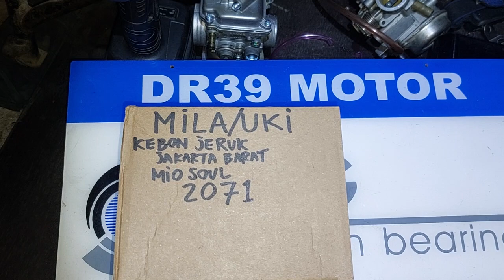2071.KARBURATOR MIO SOUL DR39 CHOICE UKI KEBON JERUK JAKARTA BARAT